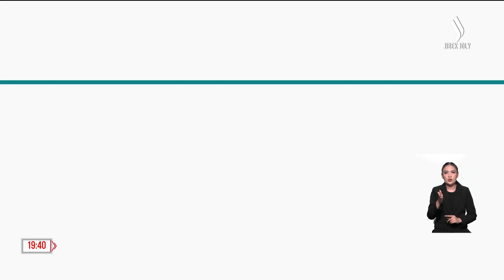Франция төрінде 6 мерген ел намысын қорғайды | Jibek Joly news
Нысана көздеуден ел намысын қорғайтын сайыпқырандар қазір Алматы облысындағы Олимпиадаға даярлау орталығында соңғы дайындығын өткізіп жатыр. Бұл туралы Қазақстан командасының бас бапкері Ольга Довгун мәлімдеді. Спортшылар шілденің 22-сі күні Франция астанасын бетке алады. Нысана көздеушілер 27 шілде мен 5 тамыз аралығында жүлде жиынтығын сарапқа салады. Франция төрінде 6 мерген ел намысын қорғайды. Олар Ислам Сәтпаев, Никита Чирюкин, Александра Ле, Арина Алтухова, Константин Малиновский, Ирина Юнусметова сынды сайыпқырандар. Еске салайық, Париждегі бәсі биік бәсекені «Jibek Joly» арнасынан да көре аласыздар.